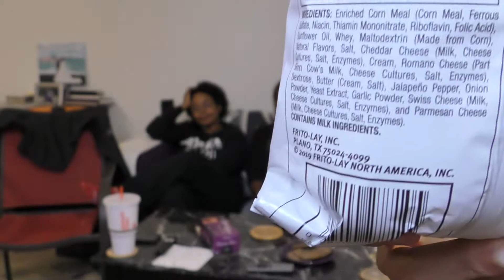🤔🌶 White Cheddar Jalapeño Crunchy Simply Organic Cheetos 🧀 Hit/Miss First Time Trying Food Vlog 👍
Organic food is a health fad in American, and a great way for businesses to make money of people afraid of regular food. These crunch snacks are have a light, white cheddar flavor. They are okay.

La comida orgánica es una moda saludable en los Estados Unidos y una excelente manera para que las empresas ganen dinero con las personas que temen la comida común. Estos bocadillos crujientes tienen un ligero sabor a queso cheddar blanco. Ellos estánbien.

Органические продукты питания в Америке - это мода на здоровье, и это отличный способ для бизнеса заработать деньги на людях, которые боятся обычной еды. Эти хрустящие закуски имеют легкий вкус белого чеддера. Они в порядке.

在美國，有機食品是一種健康的時尚，也是企業通過害怕常規食品賺錢的人的好方法。 這些緊縮小吃具有淡淡的白色切達干酪風味。 沒關係。

在美国，有机食品是一种健康的时尚，也是企业通过害怕常规食品赚钱的人的好方法。 这些紧缩小吃具有淡淡的白色切达干酪风味。 没关系。

ऑर्गेनिक फूड अमेरिकी में एक स्वास्थ्य सनक है, और व्यवसायों के लिए नियमित भोजन से डरने वाले लोगों के पैसे बनाने का एक शानदार तरीका है। इन क्रंच स्नैक्स में हल्का, सफेद चेडर फ्लेवर होता है। वे ठीक हैं।

Les aliments biologiques sont une mode pour la santé en Amérique et un excellent moyen pour les entreprises de gagner de l'argent avec les gens qui ont peur de la nourriture ordinaire. Ces collations croquantes ont une légère saveur de cheddar blanc. Ils vont bien.

Bio-Lebensmittel sind in Amerika eine Modeerscheinung und eine großartige Möglichkeit für Unternehmen, mit Menschen, die Angst vor normalen Lebensmitteln haben, Geld zu verdienen. Diese Crunch-Snacks haben einen leichten, weißen Cheddar-Geschmack. Es geht ihnen gut.

Alimentos orgânicos são um modismo saudável na América e uma ótima maneira de as empresas ganharem dinheiro com as pessoas que temem comida normal. Esses petiscos crocantes têm um leve sabor de queijo cheddar branco. Eles estão bem.

有機食品はアメリカ人の健康ブームであり、企業が通常の食品を恐れる人々のお金を稼ぐための素晴らしい方法です。 これらのクランチスナックは、軽くて白いチェダー風味です。 彼らは大丈夫です。

유기농 식품은 미국의 건강 유행이며 기업이 일반 식품을 두려워하는 사람들의 돈을 벌 수있는 좋은 방법입니다. 이 크런치 스낵은 가볍고 하얀 체다 풍미가 있습니다. 그들은 괜찮습니다.

Makanan organik adalah makanan kesihatan di Amerika, dan cara yang baik bagi perniagaan untuk menjana wang orang yang takut dengan makanan biasa. Makanan ringan ini mempunyai rasa cheddar putih yang ringan. Mereka baik-baik saja.

อาหารออร์แกนิกเป็นอาหารเพื่อสุขภาพในชาวอเมริกันและเป็นวิธีที่ยอดเยี่ยมสำหรับธุรกิจในการสร้างรายได้จากผู้ที่กลัวอาหารปกติ ขนมขบเคี้ยวเหล่านี้มีรสเชดดาร์สีขาวเบา ๆ พวกเขาไม่เป็นไร

Thực phẩm hữu cơ đang là mốt tốt cho sức khỏe ở Mỹ và là cách tuyệt vời để các doanh nghiệp kiếm tiền từ những người sợ thực phẩm thông thường. Những món ăn nhẹ giòn này có hương vị cheddar trắng, nhẹ. Họ ổn.

Makanan organik adalah mode kesehatan di Amerika, dan cara yang bagus untuk bisnis menghasilkan uang dari orang-orang yang takut dengan makanan biasa. Camilan crunch ini memiliki rasa cheddar putih yang ringan. Mereka baik-baik saja.

يعد الطعام العضوي بدعة صحية في أمريكا وطريقة رائعة للشركات لكسب المال من الأشخاص الذين يخافون من الطعام المنتظم. هذه الوجبات الخفيفة المقرمشة لها نكهة شيدر بيضاء خفيفة. هم بخير.

אוכל אורגני הוא אופנת בריאות באמריקה, ודרך נהדרת לעסקים להרוויח כסף מאנשים הפוחדים ממזון רגיל. חטיפי קראנץ 'אלה הם בעלי טעם צ'דר לבן וקליל. הם בסדר.

Chakula cha asili ni fad ya kiafya huko Amerika, na njia nzuri kwa wafanyabiashara kupata pesa kwa watu wanaogopa chakula cha kawaida. Vitafunio hivi vina ladha nyepesi, cheddar nyeupe. Wao ni sawa.

СПАСИБО!
谢谢！
¡GRACIAS
धन्यवाद!
DANKE!
JE VOUS REMERCIE!
OBRIGADO!
!תודה
감사합니다!
Terima kasih!

hdjr2

just 4 fun
I try various snack foods and desserts from around the world. Pruebo varios bocadillos y postres de todo el mundo. Я пробую различные закуски и десерты со всего мира.我嘗試來自世界各地的各種休閒食品和甜點。我尝试来自世界各地的各种休闲食品和甜点。 मैं दुनिया भर के विभिन्न स्नैक फूड और डेसर्ट की कोशिश करता हूं। J'essaie divers snacks et desserts du monde entier. Ich probiere verschiedene Snacks und Desserts aus der ganzen Welt.  Tôi thử nhiều món ăn nhẹ và món tráng miệng từ khắp nơi trên thế giới. Jeg prøver forskellige snack mad og desserter fra hele verden. Ik probeer verschillende snacks en desserts van over de hele wereld. Yritän erilaisia välipaloja ja jälkiruokia ympäri maailmaa.